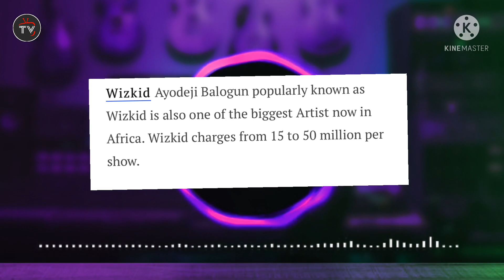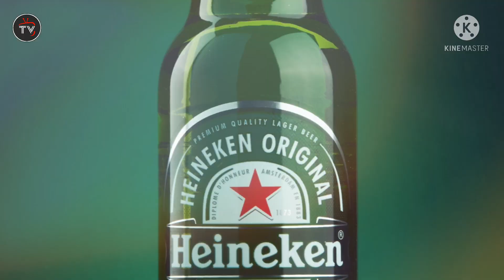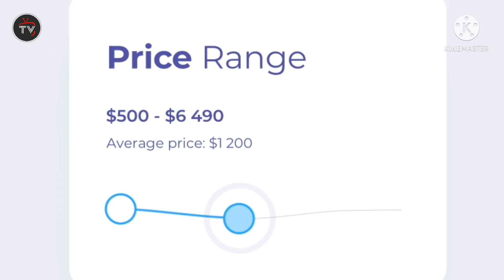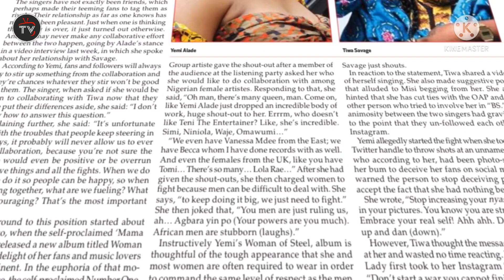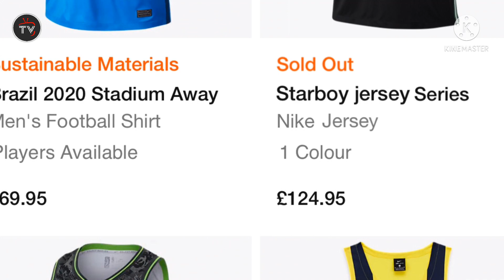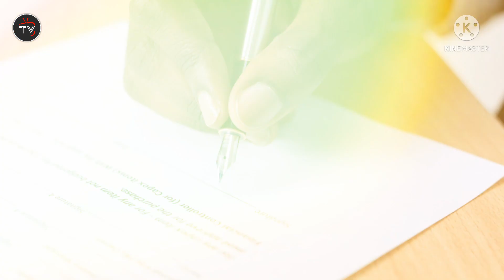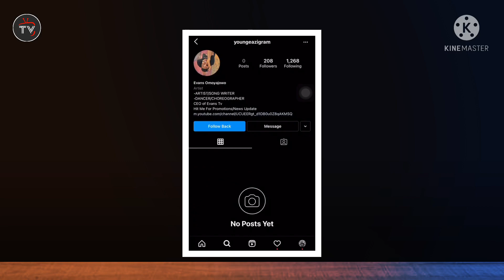How Much Nigerian Musicians Make Per Show | 2021 | Full Gist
Most People estimate figures for most of all this artist, based on some random instincts, creating false information. That is why in this video I talked about the basic factors that determines how much Nigerian artist gets paid, and I also gave a profound estimation of how much they earn.